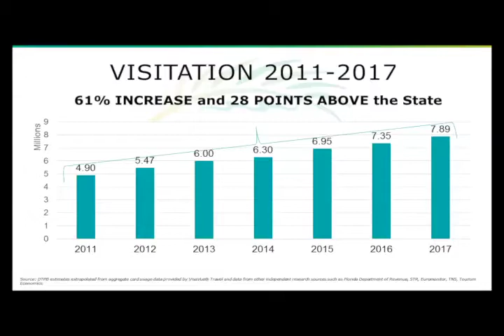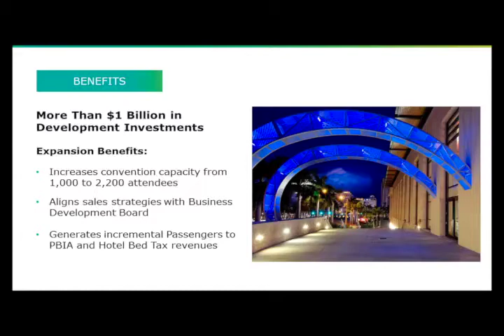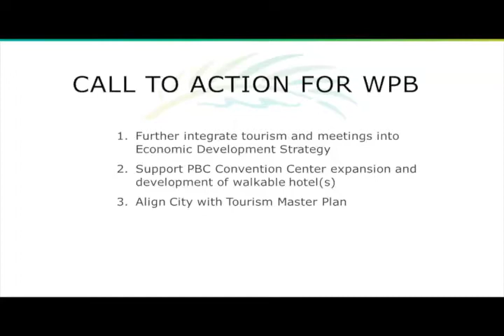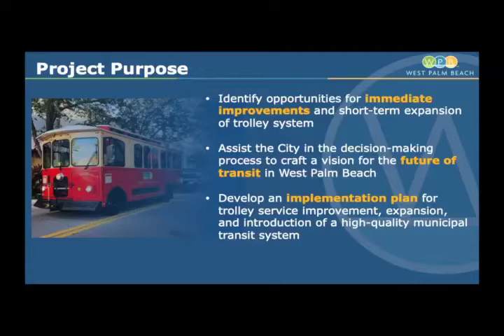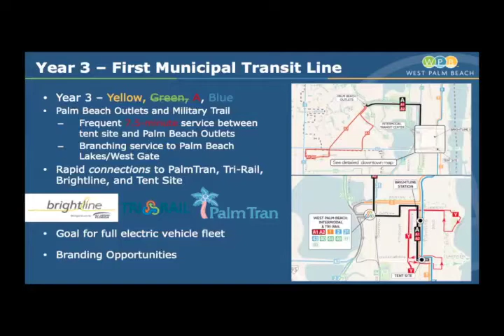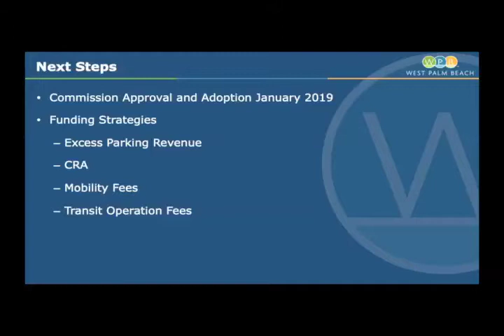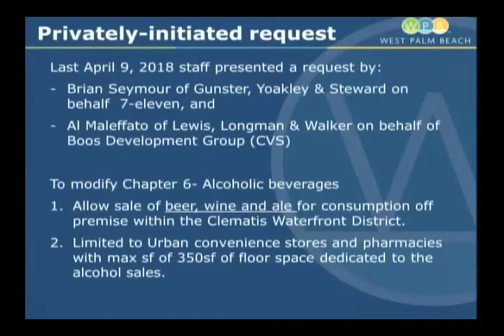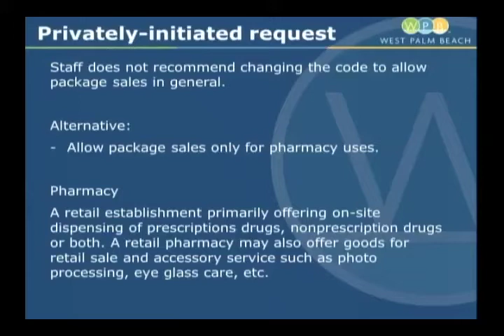111318 Work Session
November 13, 2018 Work Session